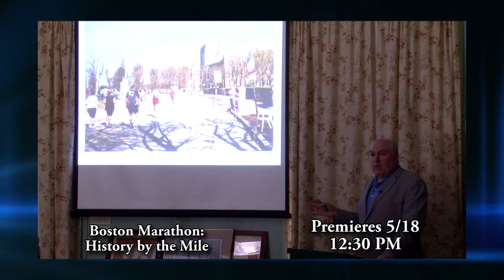HCAM Insider for the Week of May 16